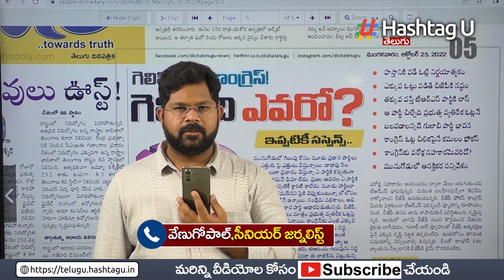మునుగోడు లో రేవంత్ రెడ్డి ప్లాన్ ఇదే - Sr Journalist Venu Gopal Reddy on Munugodu Bypoll || HashtagU